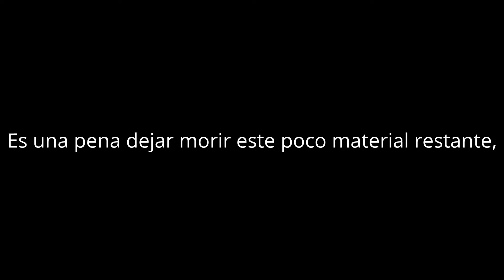Lo que el tiempo retiró de FGV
Que pena dejar morir material ferroviario. Que insconscientes son los ferroviarios que hacen esto.

EDIT 2021: Por suerte, se ha habilitó un museo en 2018, el cual permitió la restauración de algunas unidades. Por desgracia, la mayoría de las que se muestran en este vídeo ya no están debido a un segundo incendio sucedido en 2020.